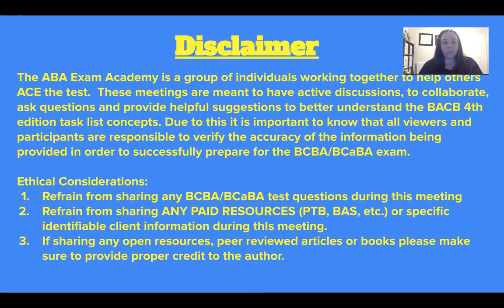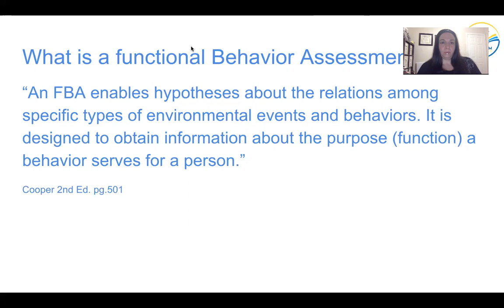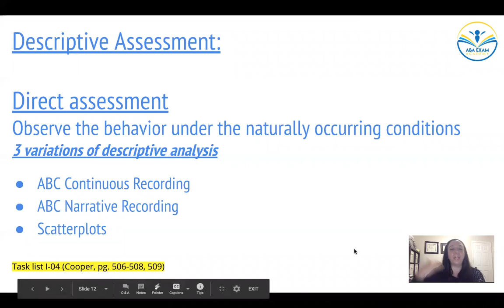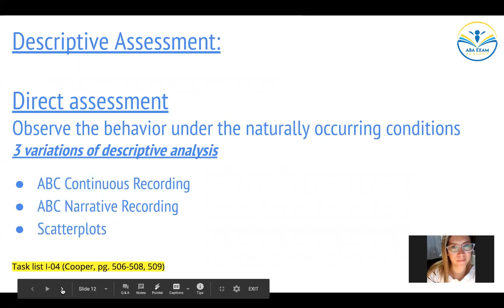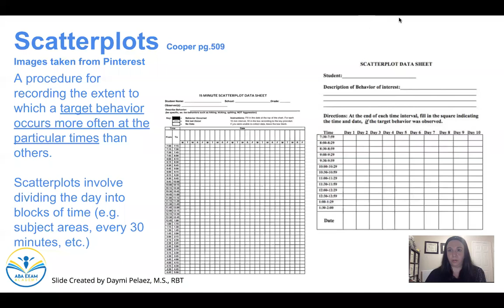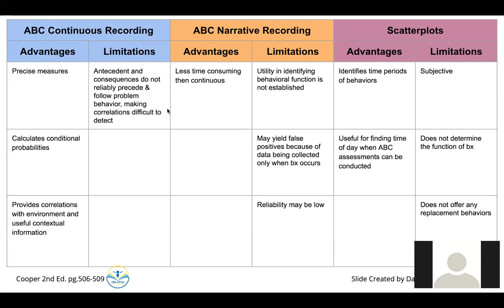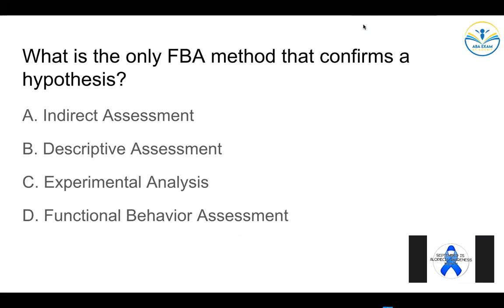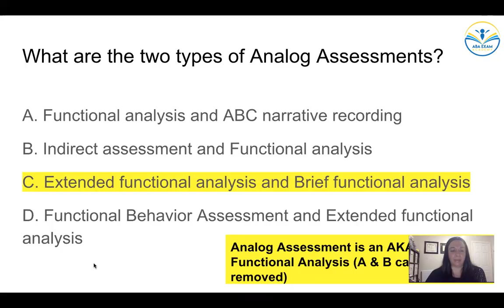Functional Behavior Assessment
We cannot guarantee that solely our courses will grant you the passing of the BCBA/BCaBA exam. All purchases of products and/or services made are final and non-refundable. The official BACB website can be found